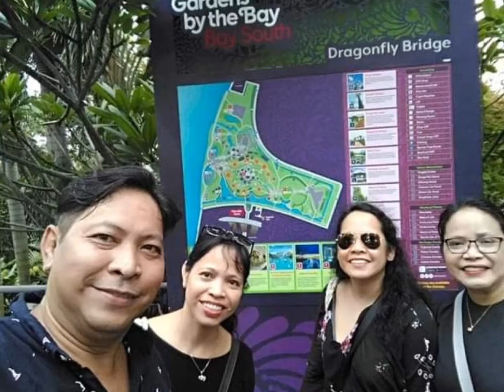Tita Vicky's Birthday